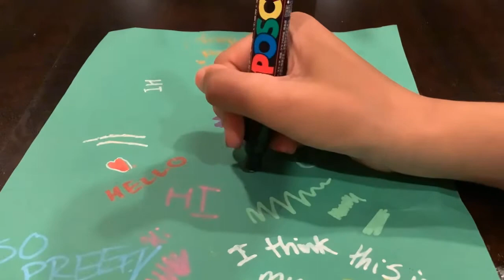Posca Pens! (part 2)